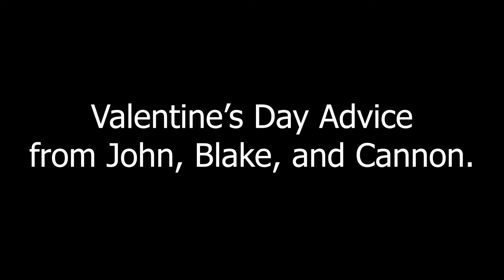Valentine's Day Advice from John, Blake, and Cannon